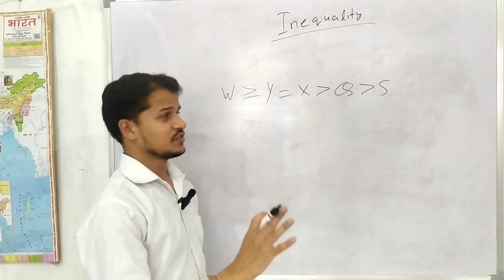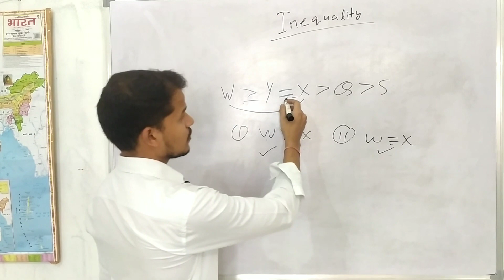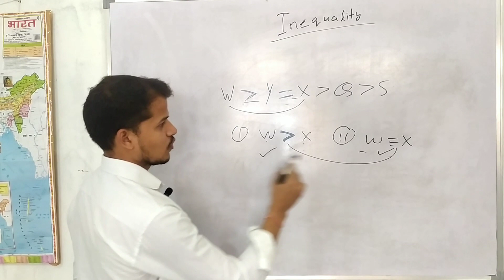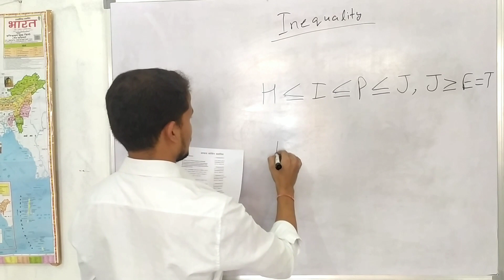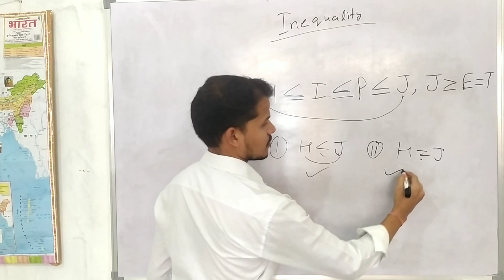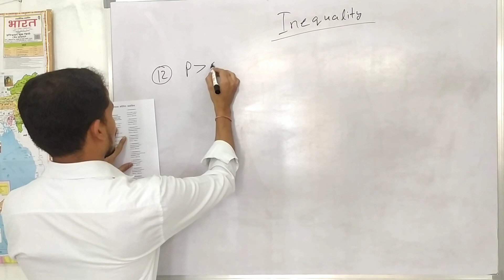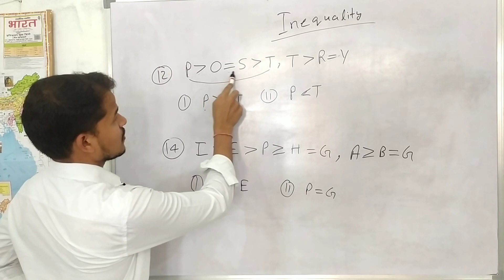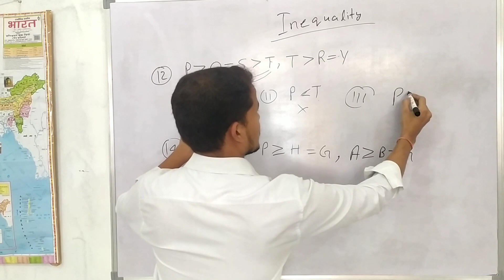Inequality reasoning part -2 || Basic to advanced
Hello students in this video we will study reasoning topic for SSC, bank, railway, and other exams. In this video we will understand inequalities in reasoning tricks. This video contains shortcut menthod for reasoning inequality explained in hindi. After watching this inequalities tricks you can solve 5 questions within one minute. So please understand carefully this inequality tricks and ask your doubts in comments.

inequality
inequality kaise nikalte hai
inequality reasoning by Mayank sir
Inequality questions
Inequality reasoning questions
Inequality reasoning questions in hindi
inequality reasoning tricks in hindi
inequality reasoning tricks inequality math
inequalities
inequality by ankush lamba
inequality math
Inequalities reasoning
Inequality class 11
Inequality by 12
Inequality by 6
Inequality reasoning tricks
Inequality reasoning by puneet sir
Inequality reasoning by Arun sir
Inequality reasoning by adda247
Inequality for jee mains
Inequality reasoning by Deepak sir
inequality best tricks
inequality method
inequality concept in reasoning
inequality coded reasoning
Inequalities in Reasoning Tricks For SBI PO, IBPS & SSC CGL [In Hindi]

reasoning best concept for inequality | Inequality unique trick | Inequality by Mayank sir | Inequality in Abhyaas coaching Classes |

for india of inequality - Inequality in hindi english | Inequality hindi video with problem & Solution | Inequality